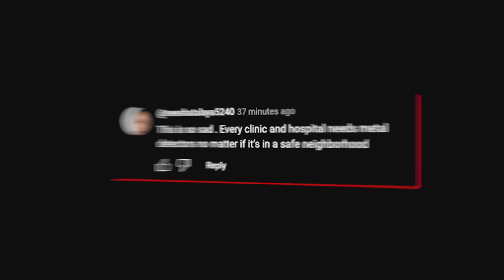Tennessee surgeon shot to death by patient who had allegedly threatened staff for a week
A Tennessee surgeon was shot to death Tuesday by a patient who lay in wait at the clinic for “several hours” before carrying out the targeted attack, police said.

Dr. Benjamin Mauck was killed in an exam room by an unidentified gunman at the crowded Campbell Clinic Orthopedics in Collierville, a town roughly 30 miles east of Memphis.

“This appears to be a one-on-one interaction,” Collierville Police Chief Dale Lane said at a press conference, adding that the gunman spared the “many” patients and employees who were in the clinic.